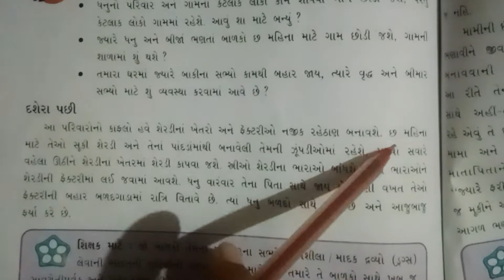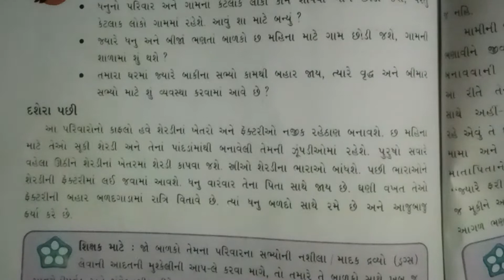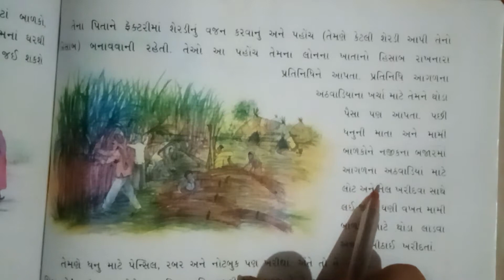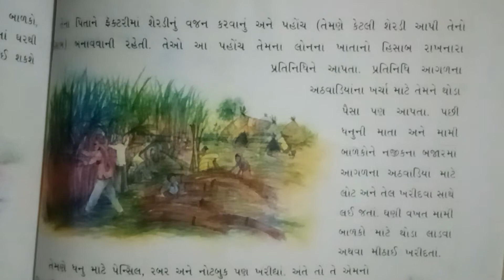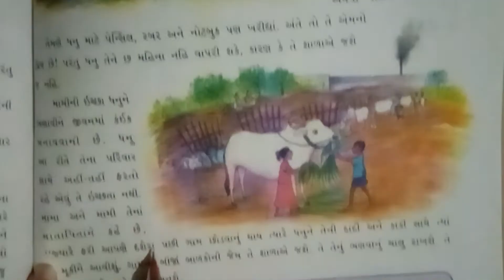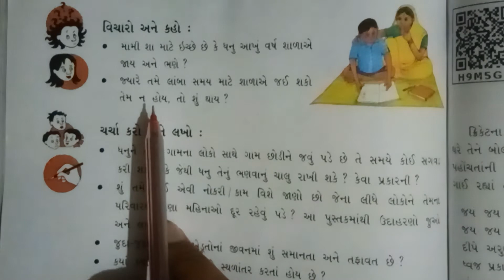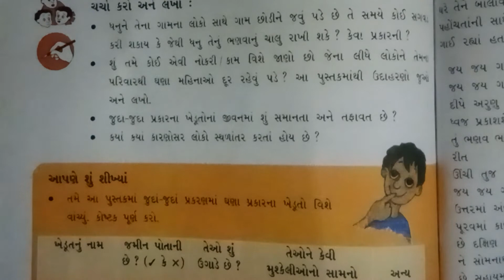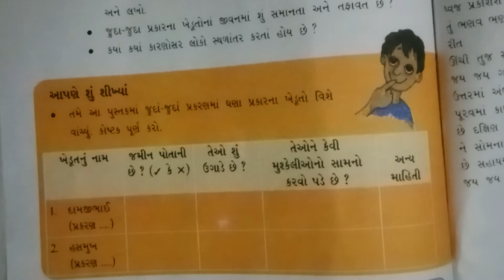26/4/2021 Std-5 Aaspas(Guj med)